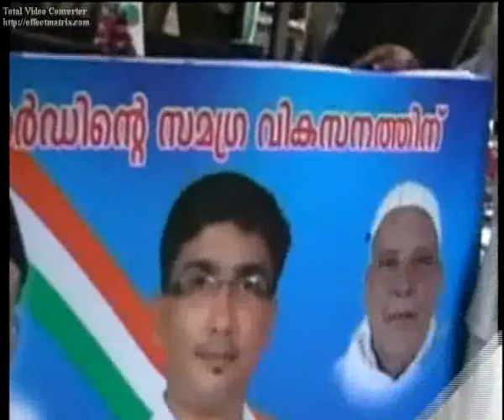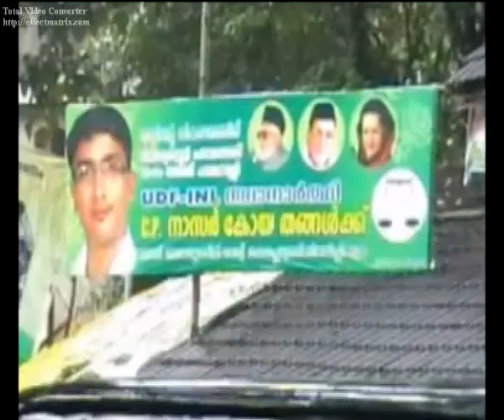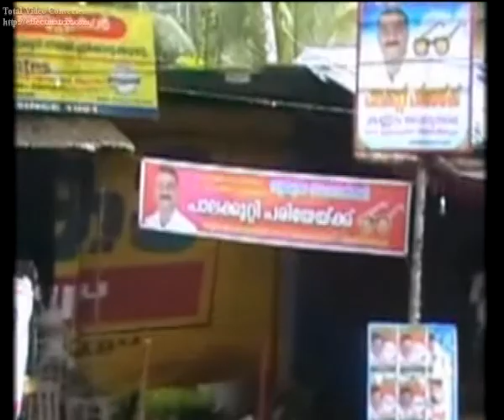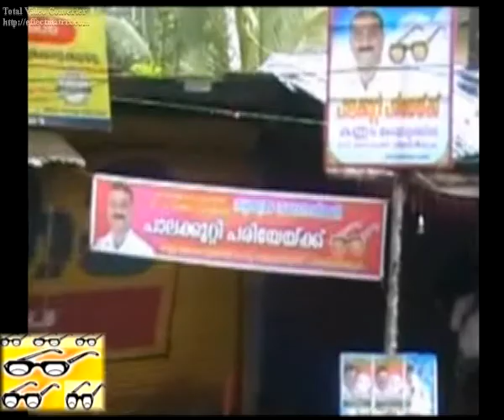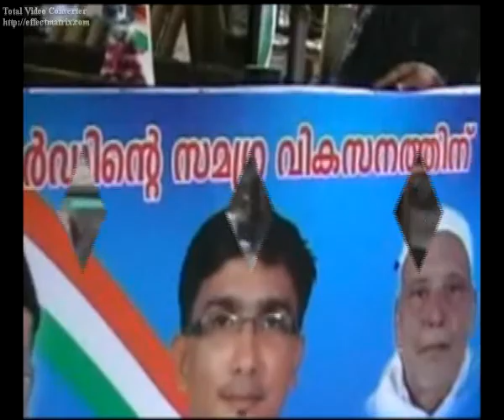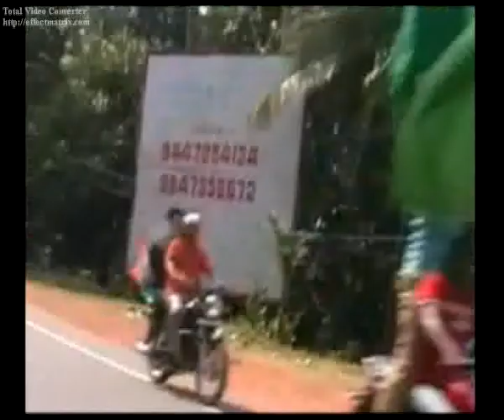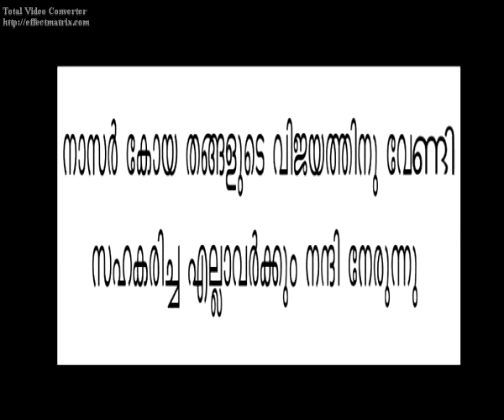INL Koduvally Palakkutty Election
Palakkutty,